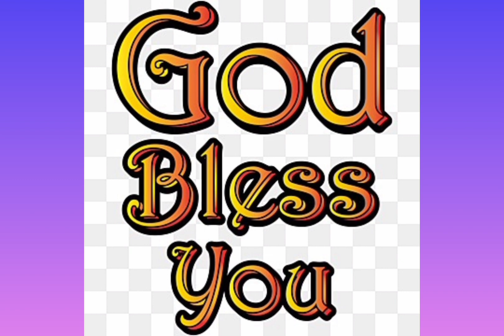ANNADHANAM VIDEO OF SRI B.VENKATESHWARA RAO GARU AND SMT B.PRASANNA GARU